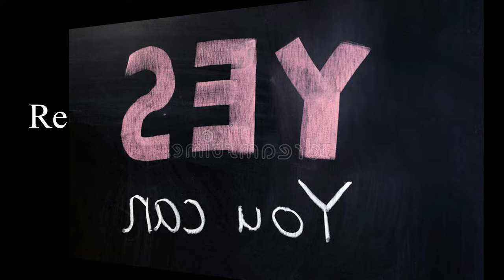How Do You Know ,Your Liver Is Struggling/Alcoholism ?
Liver disease is the most common cause of death in the USA, and liver problems can range from minor problems such as jaundice to more serious issues like liver failure. In this video, we'll discuss how to tell if your liver is struggling. Stop drinking before it's too late!!
Terry G

Signs and symptoms of acute liver failure may include:
Yellowing of your skin and eyeballs (jaundice)
Pain in your upper right abdomen
A swollen belly (ascites)
Nausea
Vomiting
A general sense of feeling unwell (malaise)
Disorientation or confusion
Sleepiness
The breath may have a musty or sweet odor
Tremors